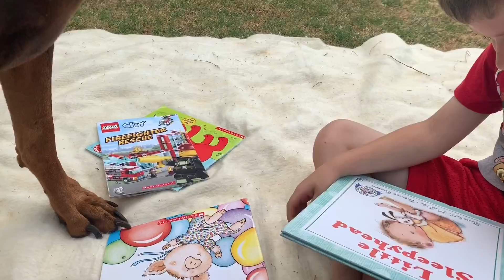Home school day 12 - Swinging